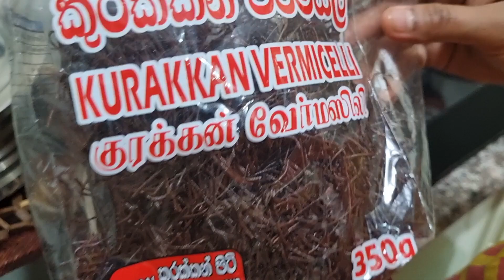Vlog 164 .. Ragi Noodles.. A Healthy Diet For Our Kids ...